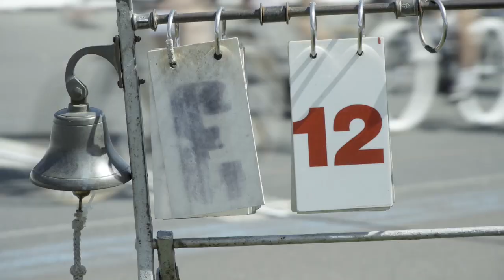Brompton 48 Invitational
The Brompton 48 Invitational took place on 14th June 2018 at the World Cycling Revival.

We had 48 riders go head to head on the CHPT3 Bromptons on the Herne Hill track.

Led by ex-pro cyclist David Millar, riders were invited to compete in an elimination-style race for a staggering £10,048 prize money.

Watch the video to see who won the race!